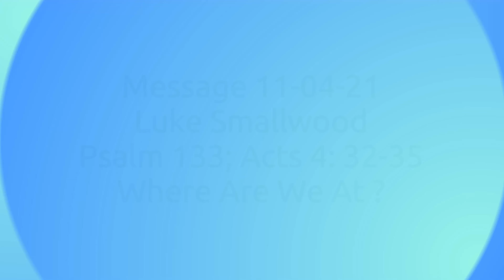Message 11 04 21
Luke Smallwood
Psalm 133; Acts 4: 32-35
Where Are We At ?